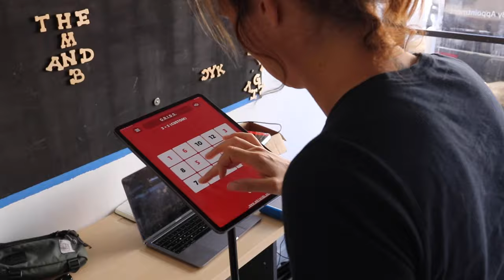Increase Your Focus and Reaction For Pickleball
Our host Nicholas Davenport who is a leader in the applied psychological field as well as a former college professor.  He has earned a masters degree in Sport Psychology and his research specializes in improving performance using personality, cognitive training, stress management techniques. He has trained and consulted with organizations such as the Naval Special Warfare Group 4, Aetna Insurance and Broward Sheriffs Office.  He also has trained world class athletes Dustin Poirier and Julianna Pena.  His experience in neuroscience, sport psychology, personality and clinical psychology allows him to give perspective on a variety of topics.